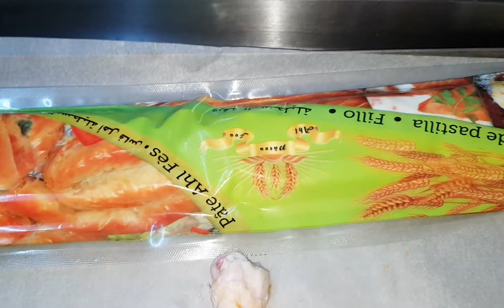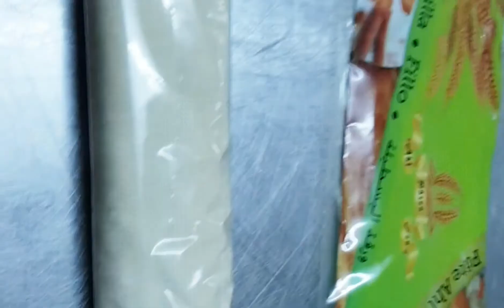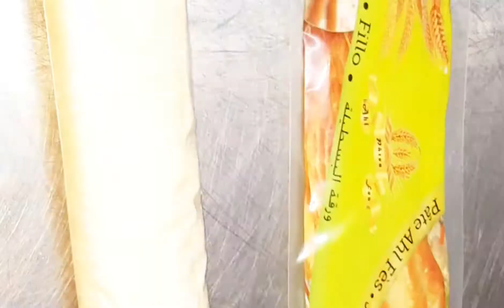بسطيلات دجاج مشوي(بسطيلات دجاج مشوي في الفرن)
بسطيلات دجاج مشوي

cuisine oum Feras76
دجاج مشوي في الفرن بيسطلات بالكركاع معسلات رمضانية بريوات الحوت بسطيلة السمك المراة المكافحة بسطيلة محنشة ورقة معسلات يوتوب معسلات رمضانية معسلات رمضانية معسلات يوتوب معسلات رمضانية معسلات يوتوب معسلات رمضانية معسلات رمضانية بسسطلات دجاج مشوي العيد الفطر دجاج في الفرن مع اسرار

100غ_الجبن#جبلي_50غ#الجبن_المدخن#3قطع_كيري
100غ_كريمة#الطبخ_1ملعقة#صلصة_المحار#زيت_زيتون
ورقة_باط#فيلو_150غزبدة

المطبخ_المغربي# المورقة_السحرية شهيوات رمضان شهوات مغربية سيكار بالكبدة الدجاج مملحات راقية بريوات بالسبانخ والجبن شهيوا حليمة الفيلالي دجاج مشوي العيد الفطر دجاج في الفرن مع اسرار نجاحو حليمة الفيلالي دجاج مشوي العيد الفطر دجاج

د#جاجة مشوي دجاجة في فرن مشوي دجاجة مشوي دجاجة في فرن مشوي دجاجة